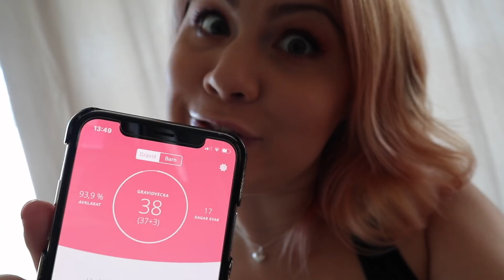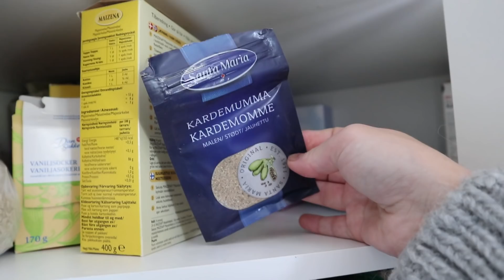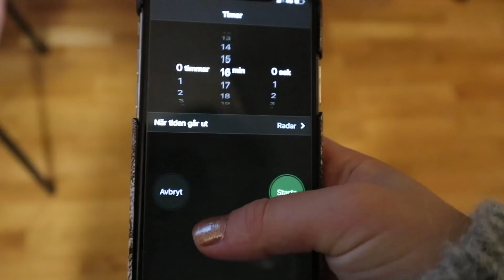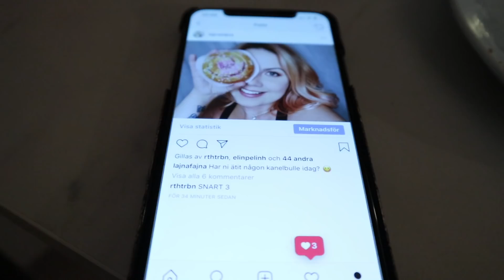♡ BAKAR KANELBULLEKLADDKAKA & räknar ner till bebis - Vlogg ♡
Delar av den här videon är i samarbete med Chiquelle.se.

♡ GLÖM INTE ATT NI ÄR SJUKT FINA OCH UNDERBARA ALLIHOPA! LOVE U ♡

~ När jag säger att en video är sponsrad och/ eller markerar den som att den innehåller betald marknadsföring så är det för att ni ska veta att jag fått produkterna i videon. Dock är det oftast pressutskick och jag är inte tvingad att säga något specifikt om produkterna eller faktiskt fått betalt. Men jag tycker ändå att det är viktigt att vara tydlig med att jag inte har köpt produkterna och att märka videon så att ni vet att det handlar om produkter som jag inte har köpt själv. Alla åsikter är dock alltid mina egna och jag skulle aldrig publicera något som jag inte skulle kunna ha gjort utan ett ”sponsrat inlägg”. ~

~ Jag är med i nätverket Splay och det är dom som betalar ut min lön från annonsintäkter här på YouTube. ~